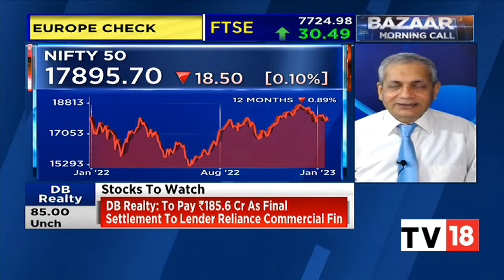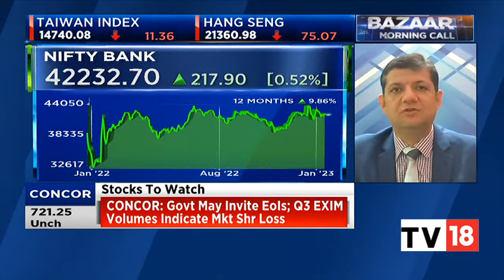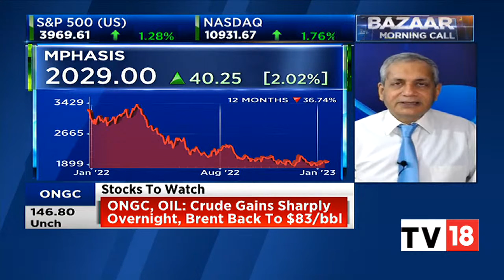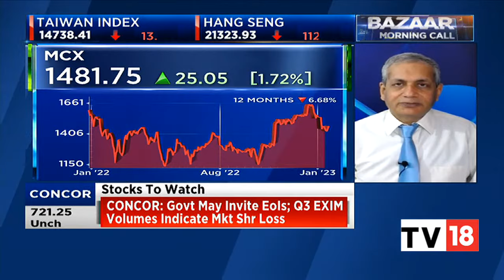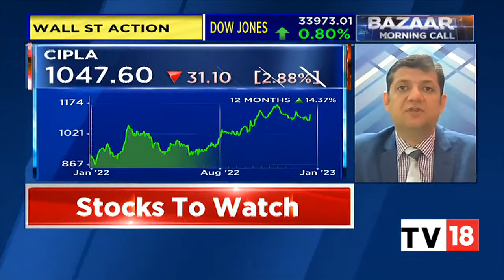Mitessh Thakkar & Sudarshan Sukhani's Cues For Trade & Top Buy And Sell Picks For Today | CNBC-TV18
Market experts Mitessh Thakkar & Sudarshan Sukhani shares cues for trade and speaks on top buy and sell picks for today. Listen in.

n18oc_business